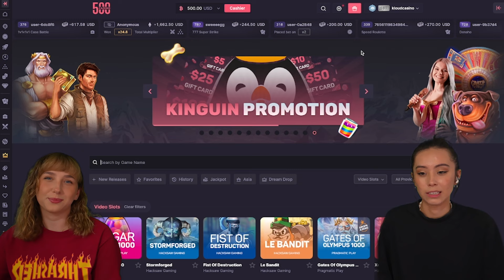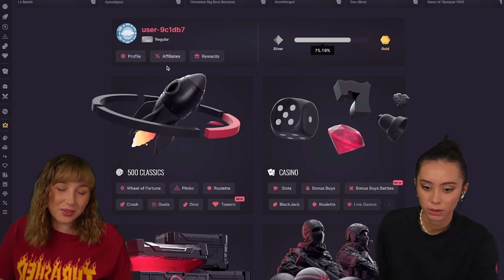We're trying out the NEW RELEASES from our favorite providers! Part 1/2 Atlantis Crush & Apocalypse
Thank you guys so much for watching our video, we hope you enjoyed it!
Love you all very much! We couldn't be doing this without you! Thank you again for the support!